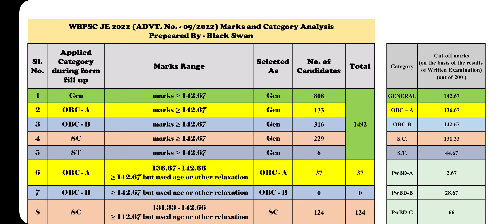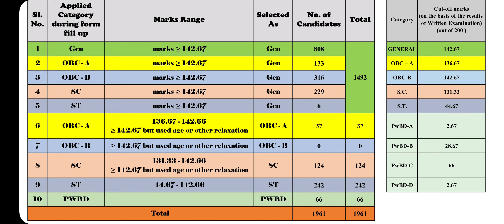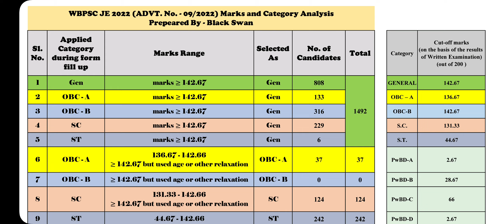WBPSC JE CIVIL 2022 (ADVT. No. - 09/2022) Marks and Category Analysis Full Video